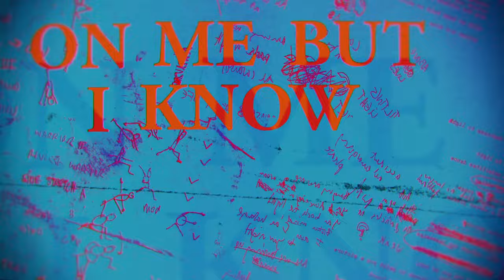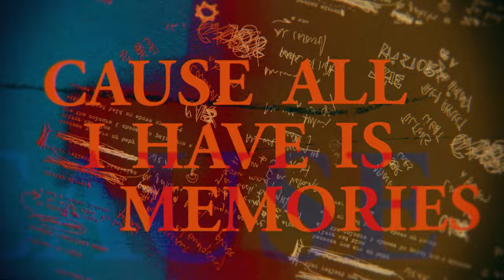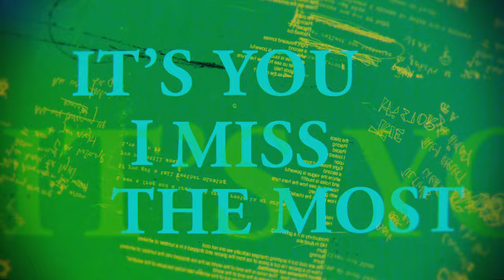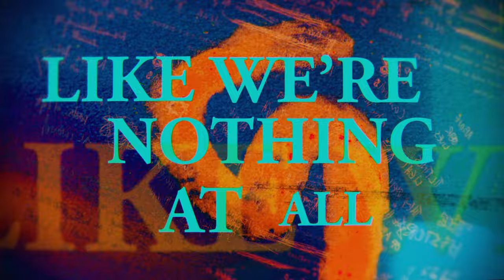Gavin James - Kingdom (Official Lyric Video)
Stream & Download - Gavin-James.lnk.to/Kingdom